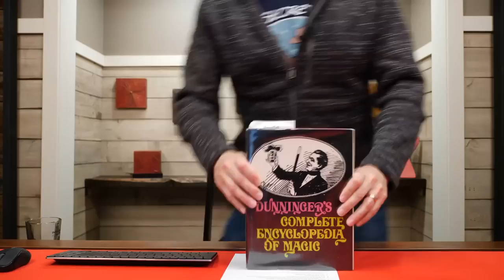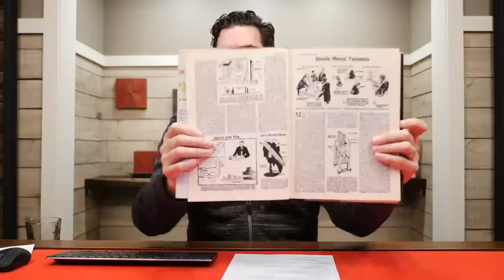The IT'S LIVE Live Show - We Cannes Do It! - February 26, 2020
If you have any comments or questions, please do not hesitate to post them in the Youtube comments below.